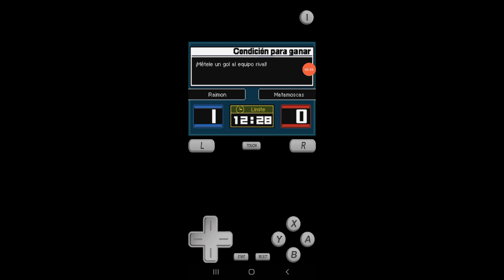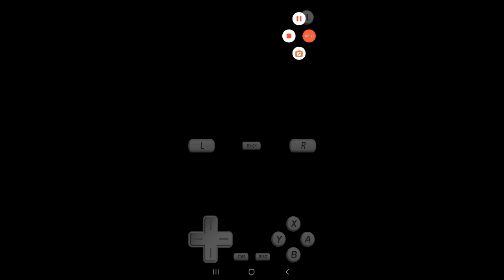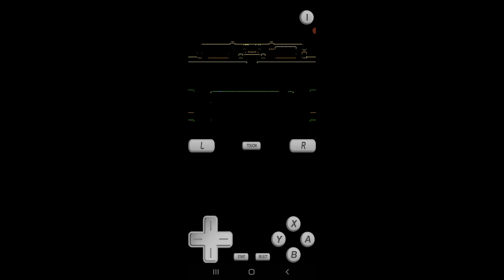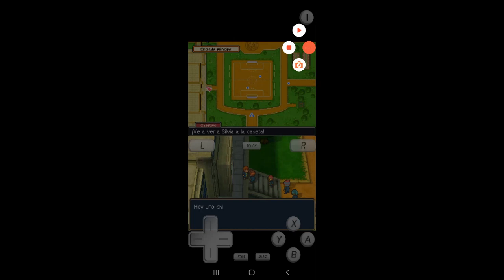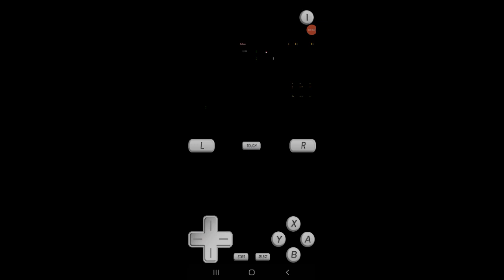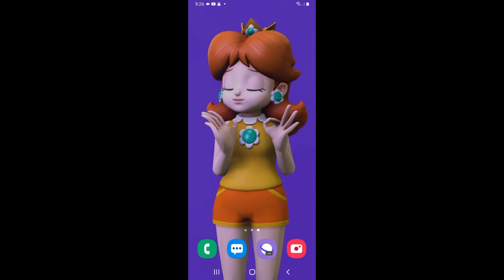Inazuma Eleven Parte 10 Reclutando miembros